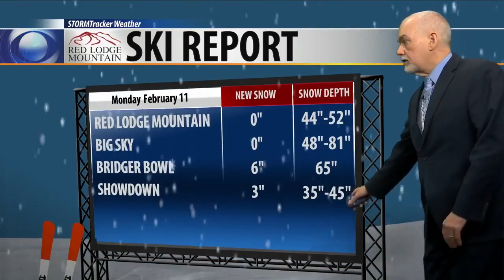Ski Report 2-11-19